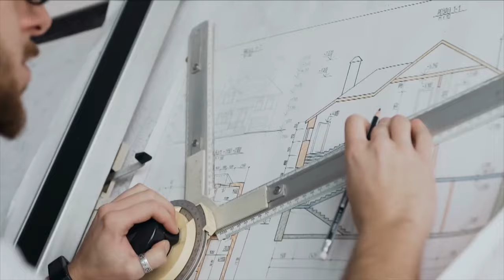A Day in The Life of World's Richest President Vladimir Putin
Vladimir Putin, President of Russia who is one of the richest and powerful president in the world. In the halls of power, where money and influence meet, one name stands out above the rest, that one is Vladimir Putin. In this video we will reveal the luxurious life of Vladimir Putin and how he spends his money for his luxurious lifestyle.

Vladimir Putin’s daily routine, luxury cars, house, watch collection, private jets and many more like these reflects his luxury lifestyle.

A Day In The Life of Vladimir Putin
A Day In The Luxury Life of Vladimir Putin
World’s Richest President Vladimir Putin
The Billionaire Life of Vladimir Putin